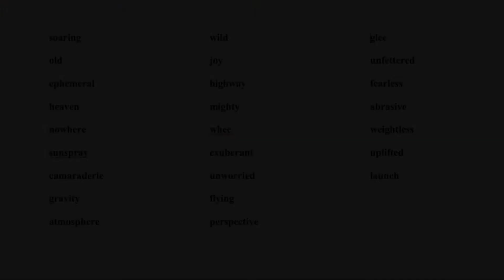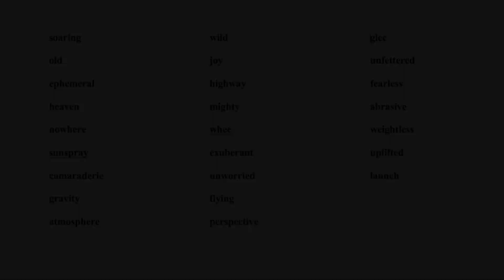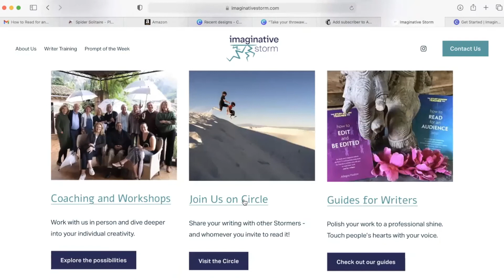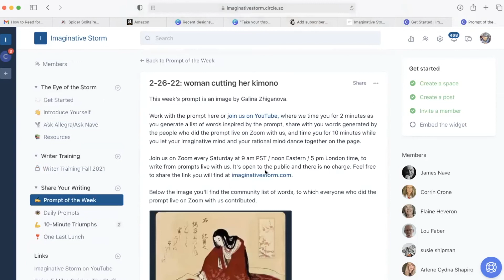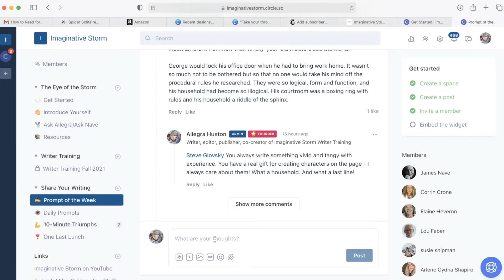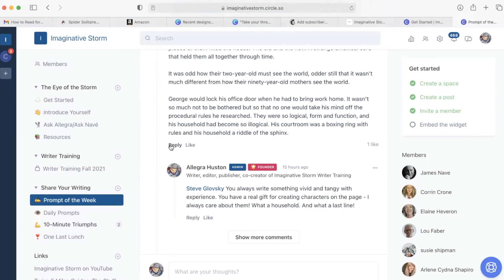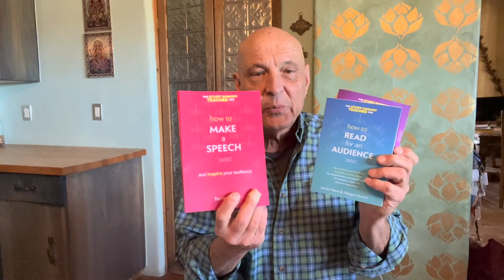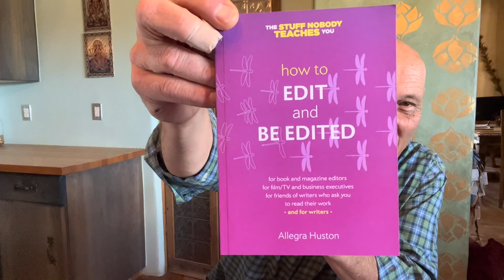Writing Prompt of the Week, March 26, 2022: jumping boys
This week's prompt is a photograph taken by Allegra Huston at White Sands, New Mexico.

We time you for 2 minutes as you jot down a list of the words that spring to mind as you look at the image. We then share with you words generated by the people who did the prompt live on Zoom with us, and time you for 10 minutes as you let your imaginative mind and your rational mind play together on the page, inspired by the two lists of words.

Please post what you write on the Imaginative Storm Circle site. You'll find the link at imaginativestorm.com. You will also find the Zoom link for the Prompt of the Week, and we'd love for you to join us, every Saturday at 9 am Pacific / noon Eastern / 5pm London time, to write to a prompt live with us.